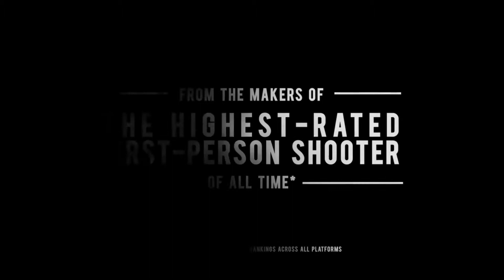Ethan's Area Vlog 13 - Bioshock: Infinite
L'ultima recensione dell'anno! Nuovo format, più breve e concentrato sul riuscito intrattenimento del titolo. Per gli elementi più tecnici, affidatevi pure alla recensione scritta